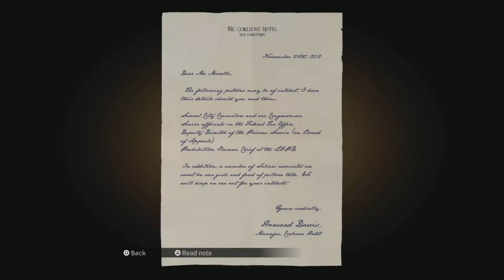MAFIA: Definitive Edition - Walkthrough Gameplay - Chapter Eight: The Saint And The Sinner.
The Don and Frank give Tommy and Paulie the bad news about how they screwed up... the two guys they ran off the road and then shot, one was the son of a counselor and the other has some how survived. This is a problem that The Don doesn't need, so Tommy, Paulie and Sam have to fix it.